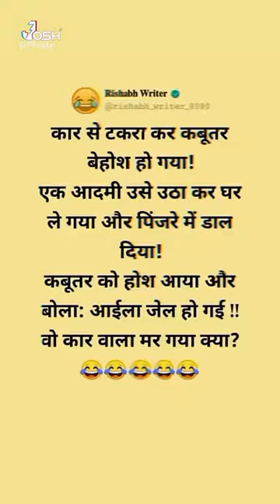glitz comedy short